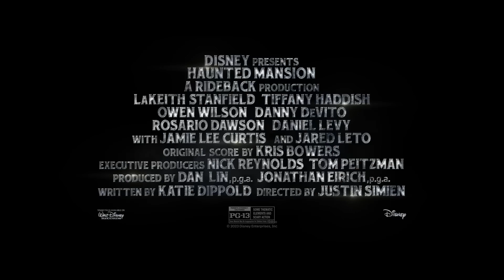Barbie 2023 official trailer